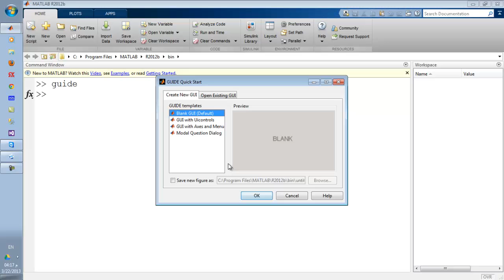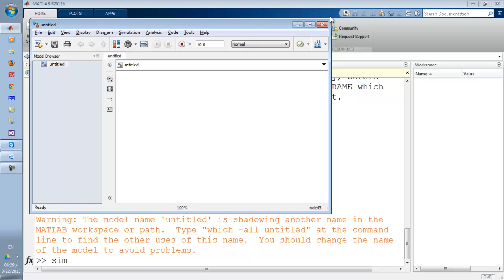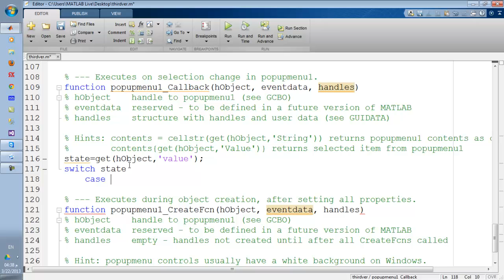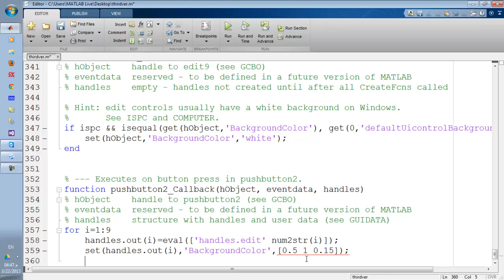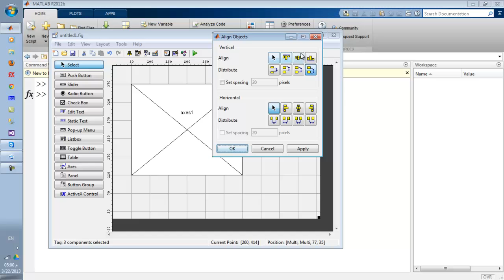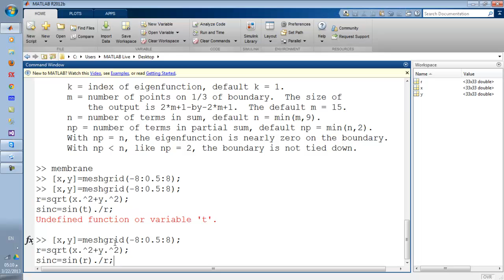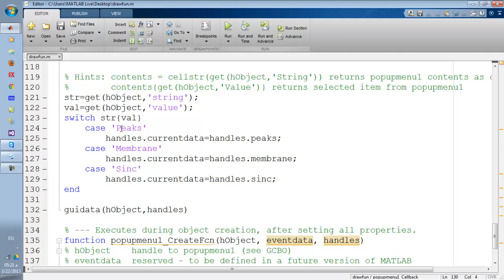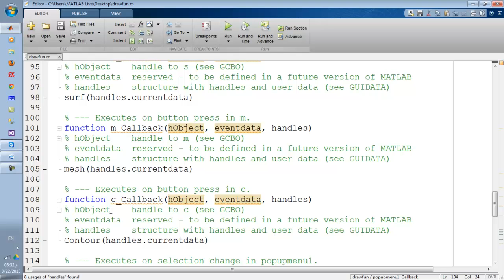برمجة الواجهات الرسومية - الأسبوع الثالث